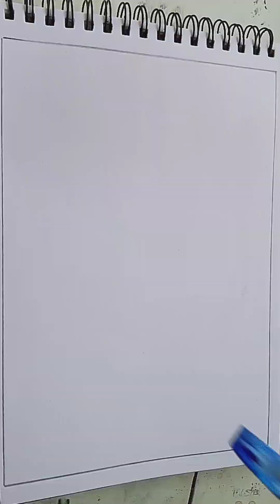Landscape painting | by Ushmil Kharpade | time-lapse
painting of river side tree|by ushmil Kharpade | time-lapse |

this painting is made in acrylic colours on drawing paper 🗞️📜